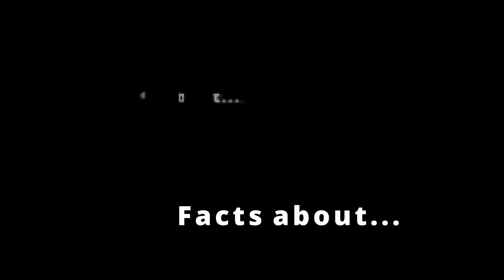25 Interesting Facts about Catherine Parr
Catherine Parr was Henry VIII's sixth and final wife, but she's a fascinating Tudor lady in her own right.

Hear 25 interesting facts about Catherine Parr from historian and author Claire Ridgway in this latest "Facts about" talk.

Here's the link to my video on Catherine Parr's death and the story of her remains